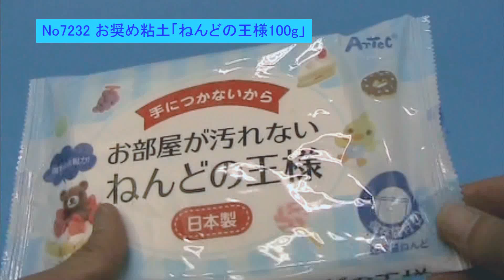7232 粘土工作、お奨めねんど「ねんどの王様100g」